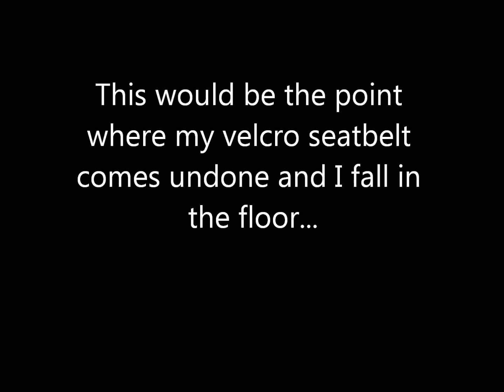Ethan Braves the Mighty Thunder River